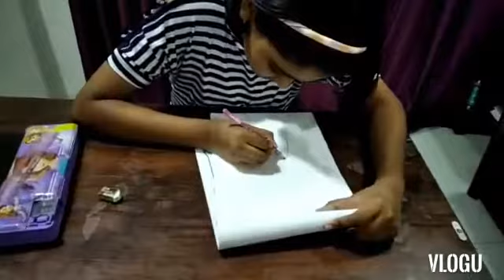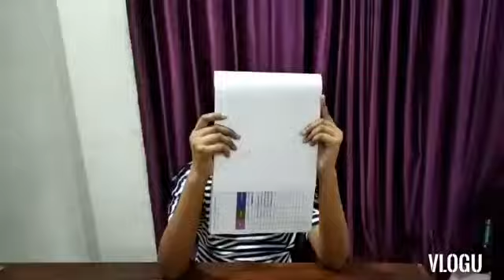Drawing Challenge| Swara's Art Gallery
Hi friends,
 In this vedio i will be doing a drawing challenge and hope you like it.